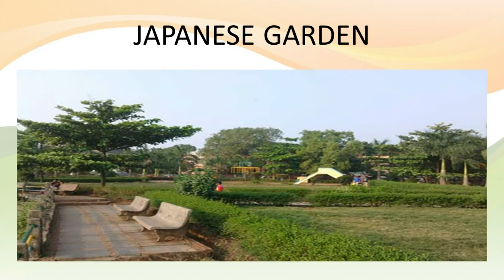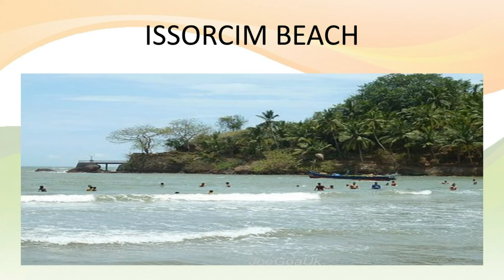Vasco Da Gama | Goa Tourism | Top Places to Visit in Goa | Incredible India